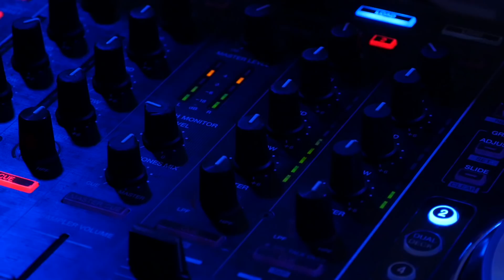OUR WEDDING | MARTA & MARIO | HR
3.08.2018